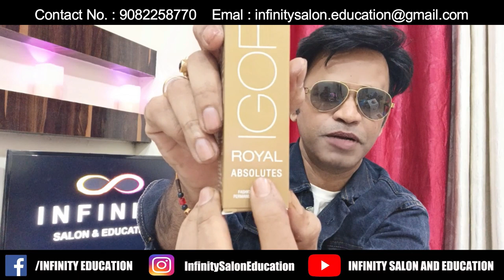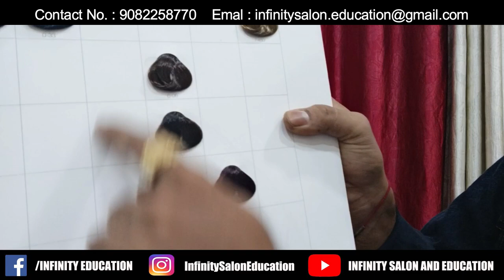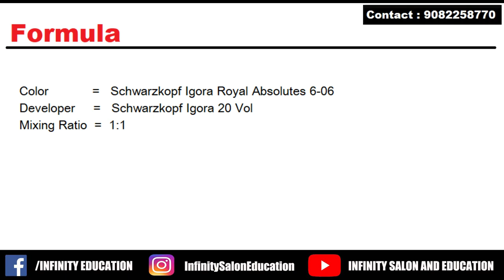Schwarzkopf Color Tutorial - Absolutes Family (Live Demo) 100% Grey Coverage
Theory and Practical on Schwarzkopf Color -  Absolutes Family (Live Demo) 100% Grey Coverage

Friends this video is dedicated on Schwarzkopf brand igora royal absolute color family. In this tutorial we have each and every details of Schwarzkopf Igora Royal Absolutes Colors. This color are specially designed for 100% grey hair coverage and lifting to. This color shades have 30% more natural color to cover your grey hair. In India there are around 5 to 6 shades of this Absolute family. We can use this shade with 20 vol and 30 vol for grey coverage.  You don't have to mix any base shade with this colors. For more details please watch this video till end. We have covered theory and practical on this family.

For more work detail  Please follow us on